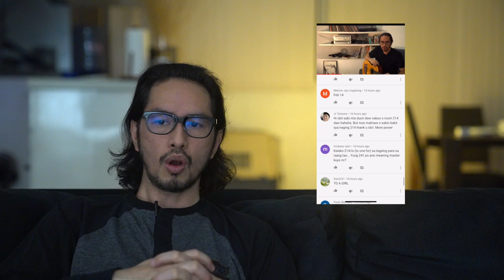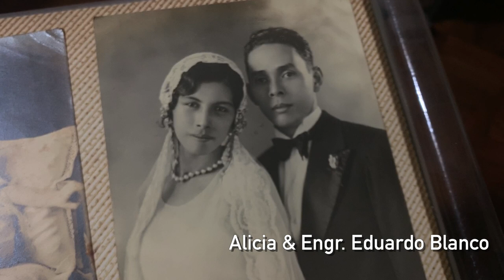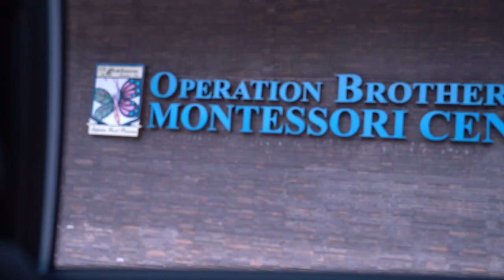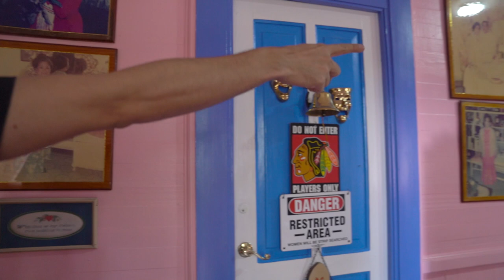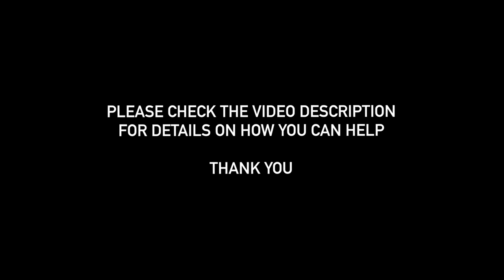MY CHILDHOOD HOME // STA. ANA FIRE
Visited Pasig Line street in Sta Ana, Manila after hearing about the terrible fire that devastated the area last New Year's Day. The house where I grew up is on the same street.

HOW TO HELP:

(update June 2020: relief goods finally distributed! thank you everyone for your help! for more details:

(update march 2020- we were able to raise P60,000 from the two bar gigs and online donations. i thank everyone who came to the shows and donated online. i turned over the funds to our friends in phil red cross after they helped me identify the needs of the community (at that time it was pails and basins). PRC immediately ordered the items but unfortunately, before we could get the items, we fell into Covid 19 Enhanced Community Quarantine.

these items will be distributed once the Quarantine period is lifted but i am very sad because i could have acted with even more urgency i know how much this couldve helped during this even more difficult time. my deepest apologies to the community. :(

update feb 16,2020 - turnout to the feb 5 fundraiser was very low due to ncov fears that week. hoping more people show up in 70s bistro this feb 19. we will consolidate all donations immediately after and will donate w the assistance of phil red cross manila chapter. will give further updates here. thanks to thos who have donated already 🙏)

For those who want to personally donate, kindly bring your donations to Bgy 776 in Sta Ana.

For those who want to send cash support, this project is coordinating with Rock Ed Philippines, a duly registered non-stock, non-profit, to assist us. Any amount will be appreciated and will be used to buy items currently needed by the community.

Deposit to:
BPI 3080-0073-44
Rock Ed Philippines or
Rock Education Project Inc

IMPORTANT: RockEdRelief is also handling relief and rescue operations in other parts of the country, simultaneous with my response for Sta Ana. TO ENSURE YOUR DONATION GOES TO STA ANA - PLEASE send a deposit slip or a deposit indicator indicating your donation is FOR STA ANA. Otherwise, the fund will be assumed by the other simultaneous relief operations needs.

My record label, Balcony Entertainment, has scheduled two small bar fundraising gigs

Feb 5 at 12Monkeys in Ortigas Center,
Feb 19 at 70s Bistro in QC.

I will be performing alongside Never the Strangers, The Good Times, and Virtus Lenon who have all volunteered to perform pro bono as well. All the proceeds of the show will go to relief efforts.

I will be constantly updating here. Thank you so much for your help. 🙏